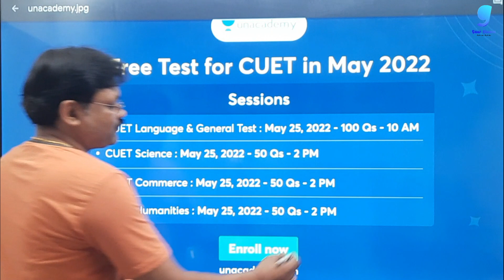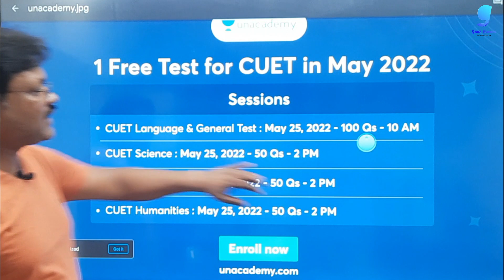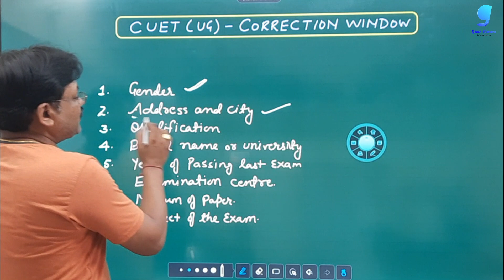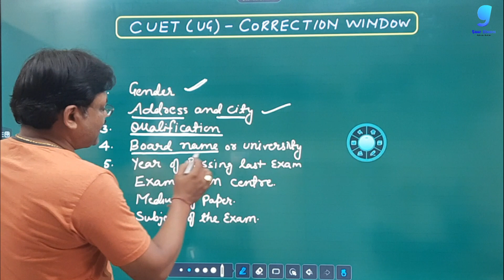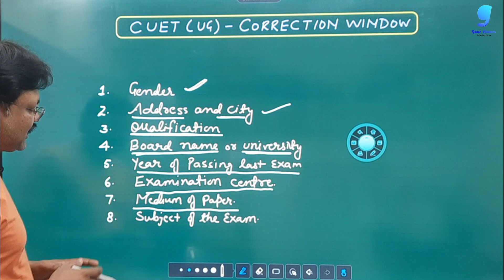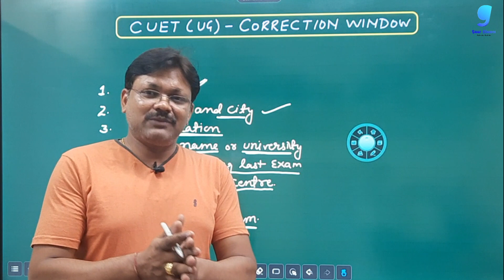cuet latest update | correction window for cuet | Gaur classes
This is a free mock test for CUET aspirants on 25th May. After the test, performance report will be shared so that the students can analyze their performance.